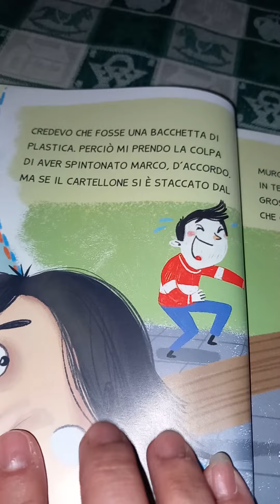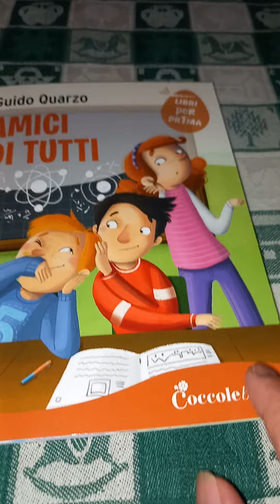Amici di tutti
di Guido Quarzo
ill. Sara Benecino
Coccole books